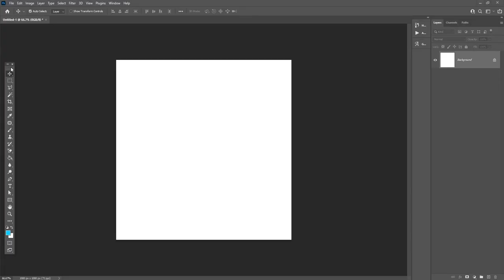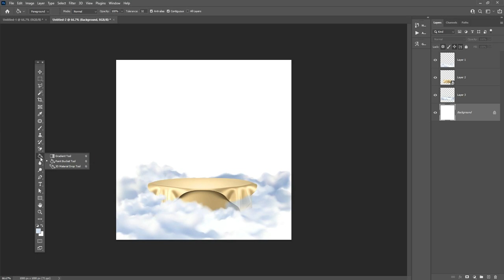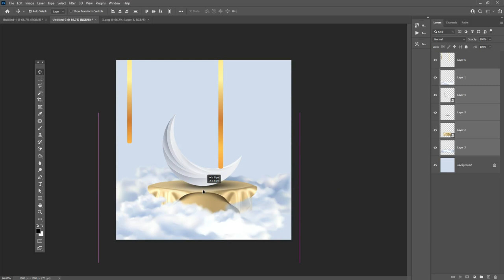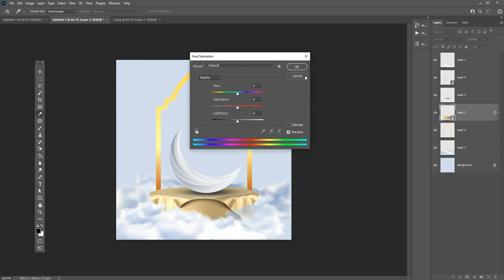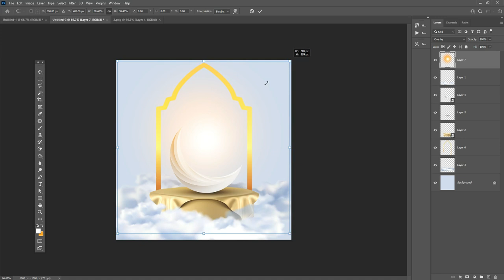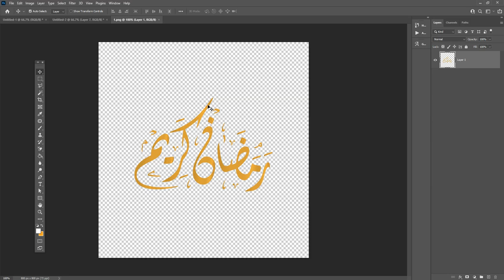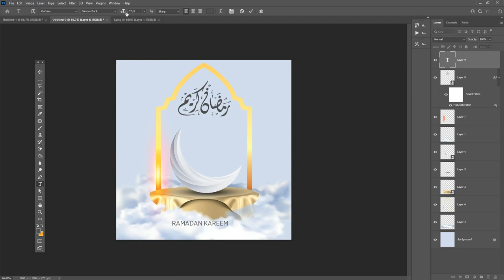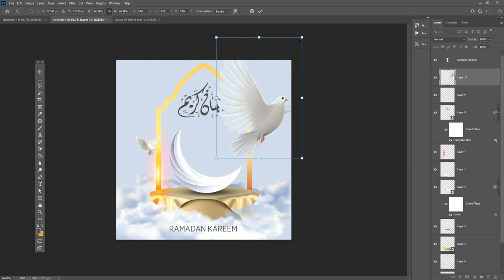Ramadan Kareem Banner | Photoshop cc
Hey everyone. This tutorial will create a Professional Ramadan Kareem Banner | Ramadan Kareem | Tutorial in Adobe Photoshop for social media and the web.

Coronavirus Poster Design Tutorial in Photoshop Urdu/ Hindi